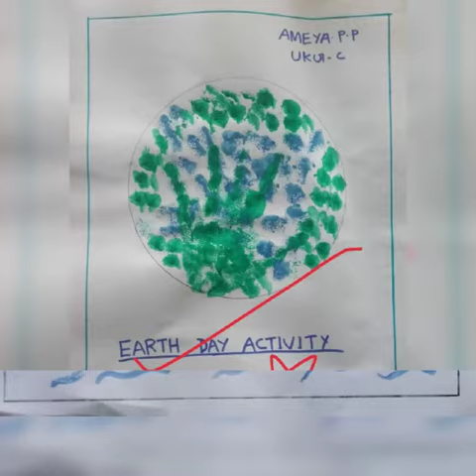Creative work by stars of UKG C.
Well done!! Keep up the good work.